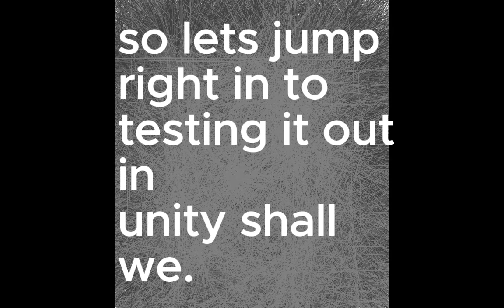Im making a VR GAME :)